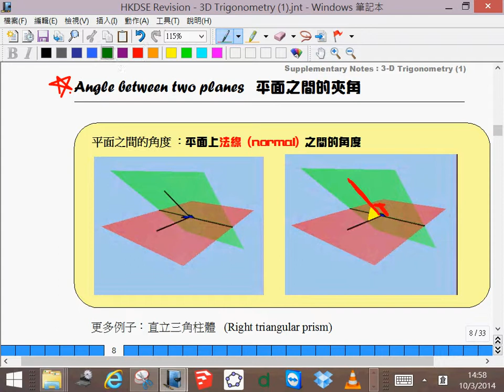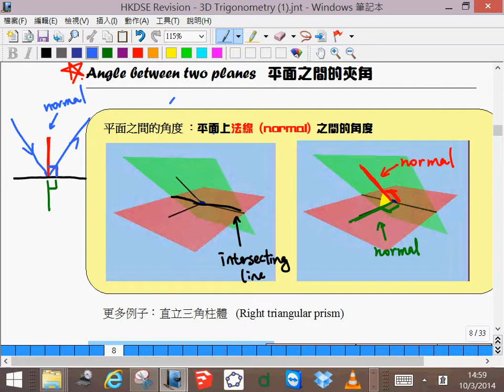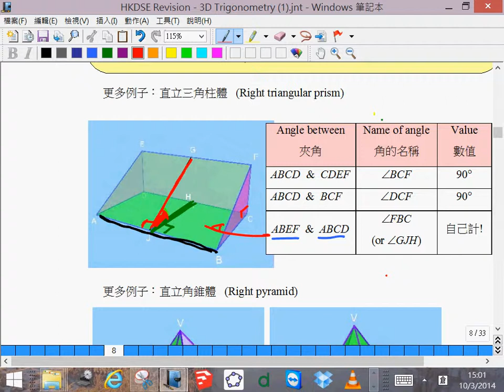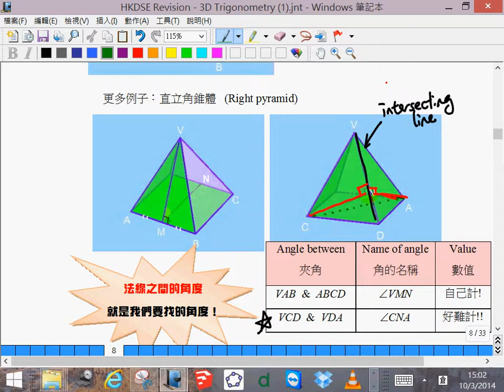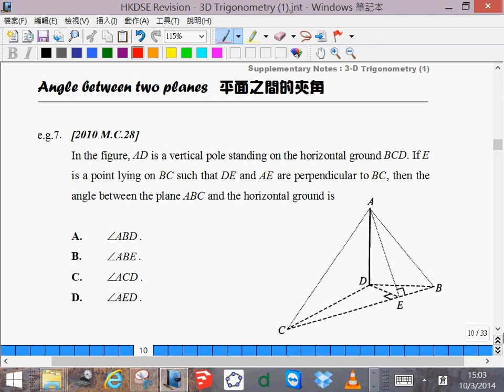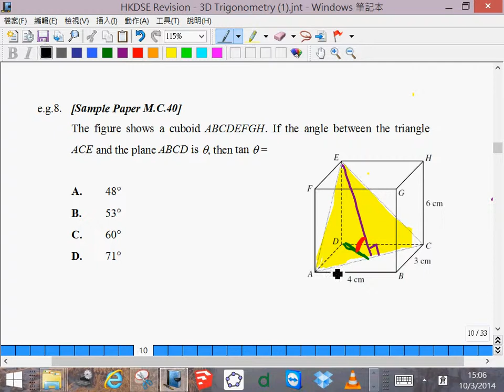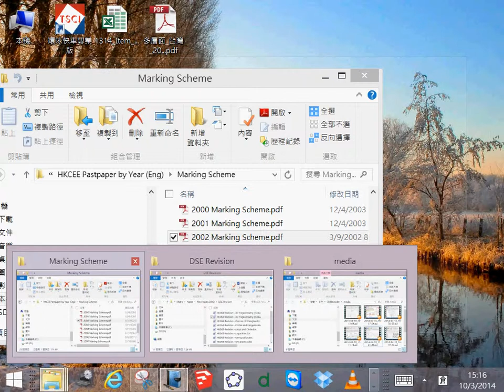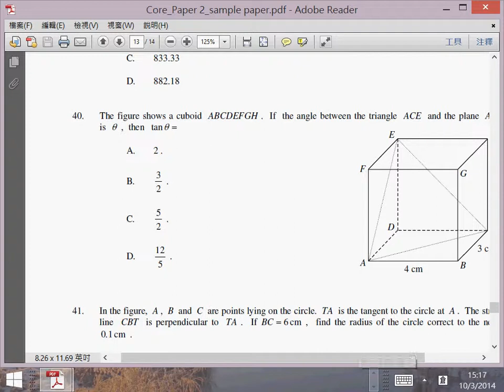HKDSE Maths Revision 10/3 - 3-D Trigonometry (4/6)